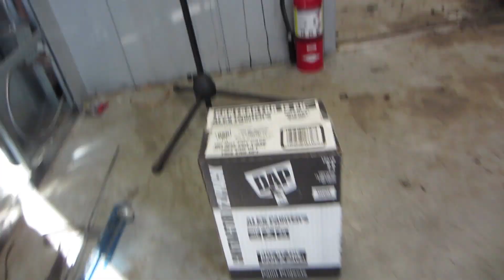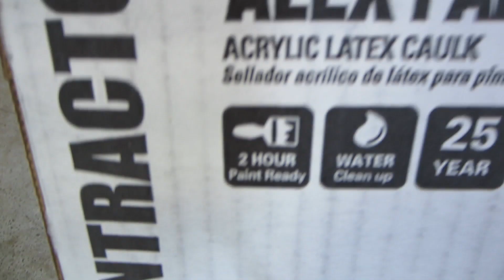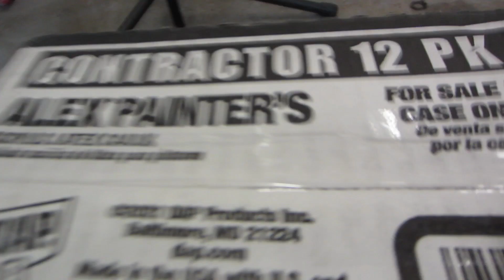Making A Workshop Out Of A Portable Office Container Part 5 / Caulking Gaps In The Walls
Clanny McClanfaces!  How are you all doing???

It's been a month since I've uploaded any videos because the weather here has not been conducive to working on any of my projects.

That being said, I'm sharing with you the latest updates to getting my workshop up and ready for use.

Let me know if you have any questions, or comments.  Most of all, ENJOY!